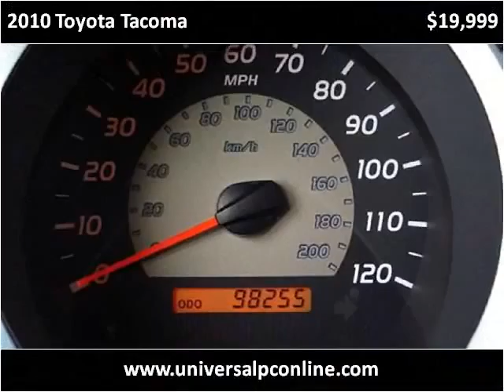2010 Toyota Tacoma Used Cars Plant City FL